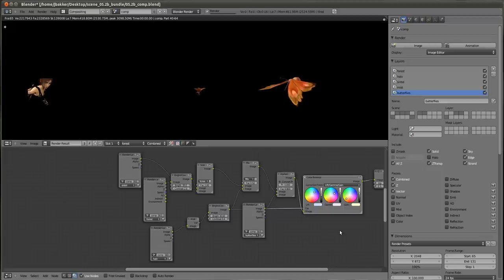Blender color balance enhancement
The enhancement allows to use masking with the color balance node,
In the video only the light-rays are effected. In the old version the whole picture was effected.